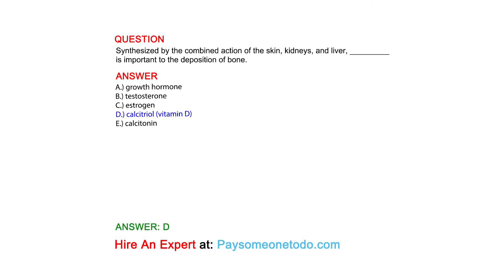Synthesized by the combined action of the skin, kidneys, and liver, _________ is important ...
QUESTION
Synthesized by the combined action of the skin, kidneys, and liver, _________ is important to the deposition of bone.

ANSWER
A.) growth hormone
B.) testosterone
C.) estrogen
D.) calcitriol (vitamin D)
E.) calcitonin